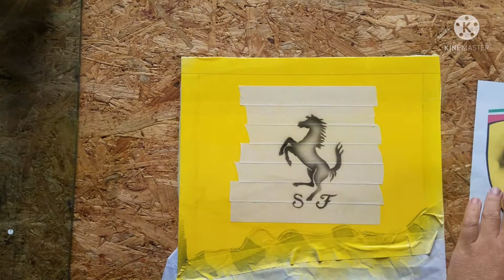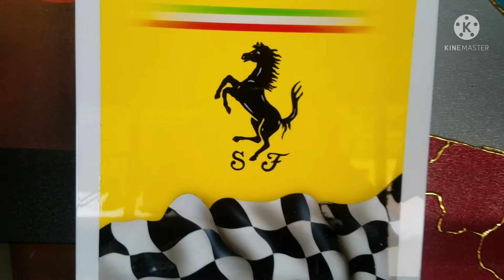CARA AIRBRUSH UNTUK PEMULA ||PART 2|| HOW TO AIRBRUSH FOR BEGINNERS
Video ini untuk berbagi ke temen semua cara airbrush untuk pemula ,how to airbrush for beginners
Semoga bermanfaat..